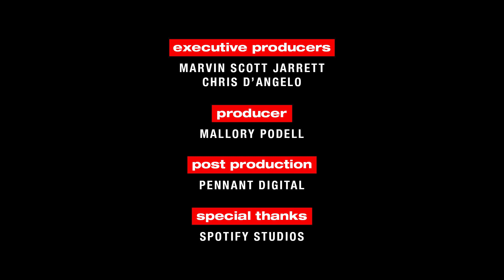Luke Spiller – The Struts | The MARVIN Podcast S1 EP1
Diving headfirst into the punk-infused chaos,  @strutsofficial's electrifying frontman Luke Spiller crashes into the scene with Marvin Scott Jarrett. They're rewinding the tape all the way back to Spiller's roots: a Bristol lad, steeped in the legendary sounds of The Eagles and Neil Diamond and the Sex Pistols! But this isn't just a stroll down memory lane. It's a high-octane journey from idolizing icons to sharing the stage with rock royalty at Queen's epic tribute show for Taylor Hawkins at Wembley Stadium. Get ready for a raucous ride through the life of Spiller, packed with some twists and adrenaline-fueled turns

0:14 – Growing up in Bristol, UK

3:30 – Musicians who inspired him at an early age

5:20 – The first records Luke ever bought

13:45 – Almost playing Freddie Mercury in the Queen movie

17:50 – Performing with Queen at the Taylor Hawkins tribute show

22:45 – Meeting and pranking Jason Falkner

26:15 – Developing and recording the new Struts album

40:45 – The Luke Spiller solo project

52:30 – Plans for 2024 and beyond

Blasting out of the throbbing core of LA’s Art District,  MARVIN has taken over Spotify’s Studios to broadcast a pirate signal that disrupts the ice-cold norm of traditional artist Q&A sessions.

Capturing the audacious spirit of MARVIN Magazine—home to icons like Playboi, Carti, Aoki, Trent, St. Vincent, and the like—this podcast bashes through the sound barrier, bringing together artists from all corners of the spectrum for creative deep dives into tunes, threads, brushstrokes, and the cultural fabric that weaves it all together.

Your host, Marvin Scott Jarrett, is an icon himself in the culture wars and curates raw, unfiltered dialogues with kindred creatives. It's a mosh pit of authenticity sans script or angle.